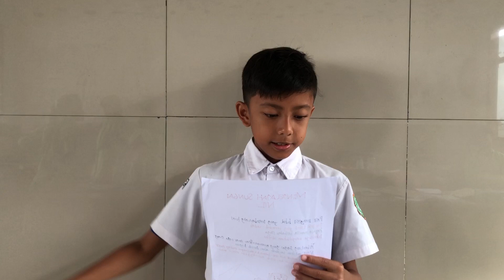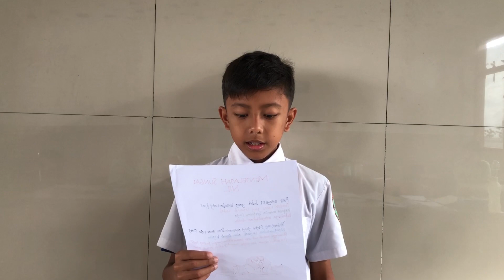Razka Faiz Alaric_SD Plus Ar Rahmat_Cileunyi_Video Presentasi_Maret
SD Plus Ar-Rahmat Cileunyi Bandung siap menerima tantangan literasi jenjang SD tahun 2023 se-Kabupaten Bandung untuk menumbuh kembangkan karakter literasi melalui komunitas Leksam Bedas.

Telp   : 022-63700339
WA    : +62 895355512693 (Ibu Hj. Iip)

Alamat : Jl. Villa Bandung Indah No.5, Kp. Tanjakan Muncang RT. 01 RW. 07,